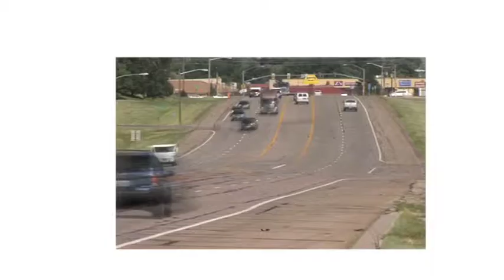KGWN Live Coverage Promo by Charles Lammers